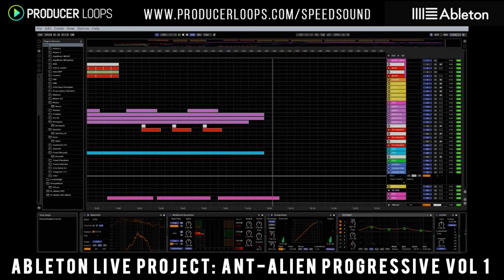Psychedelic Trance Hallucinations mix 2099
Achtung please... ▲☢ ▲☢ ▲
All proceeds go to the right holders

乇ᗪ|ㄒ乇ᗪ 乃ㄚ ᘜㄖ卂  ᗪ卂尺Ҝ

Support the artist by buying their mixes in digital stores Beatport,ITunes...etc...foloow them live in the Festivals around the World...

I want to clarify that on my channel the You Tube monetization program is not active.